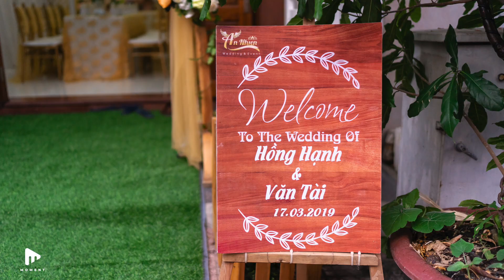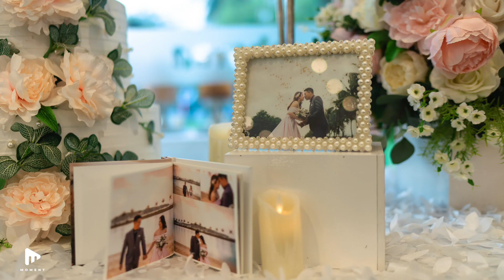Phóng sự cưới của T&H tại Làng Yến Mai Sinh / Nha Trang/Soho Studio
- Chụp phóng sự cưới là sự lựa chọn tuyệt vời nhất, giúp bạn lưu giữ những khoảnh khắc hạnh phúc chỉ diễn ra duy nhất trong đời.
- Cùng đón xem sự kết hợp giữa hình ảnh và âm nhạc, sẽ giúp bạn cảm nhận "Đặc Biệt" hơn về những tấm ảnh cưới.
SOHO WEDDING PHOTOGRAPHY
34 Hồng Bàng - Nha Trang